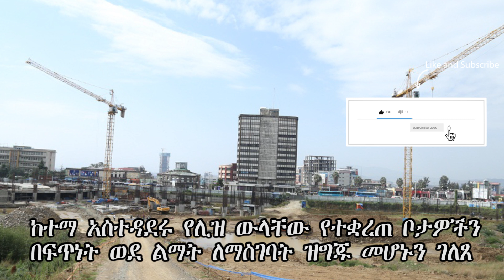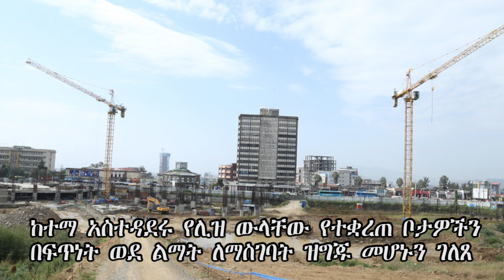Ethiopia: ከተማ አስተዳደሩ የሊዝ ውላቸው የተቋረጠ ቦታዎችን በፍጥነት ወደ ልማት ለማስገባት ዝግጁ መሆኑን ገለጸ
የአዲስ አበባ ከተማ አስተዳደር ለዓመታት ታጥረው የቆዩና የሊዝ ውላቸው የተቋረጠ ቦታዎችን በፍጥነት ወደ ልማት ለማስገባት ዝግጁ መሆኑን ገለጸ